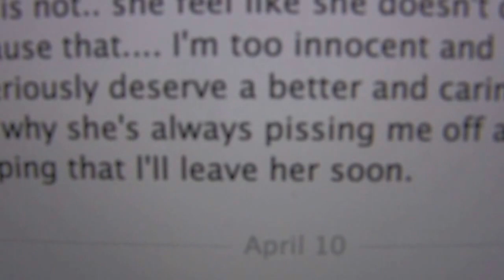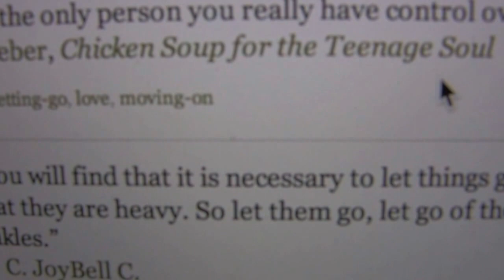The Ring (Short Film)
The story is about the guy who tries to overcome his previous relationship.

Directed by Nicholas Swe
Written by Nicholas Swe
Edited by Nicholas Swe

Starting
Zeph Rhoads
Vanessa Torres